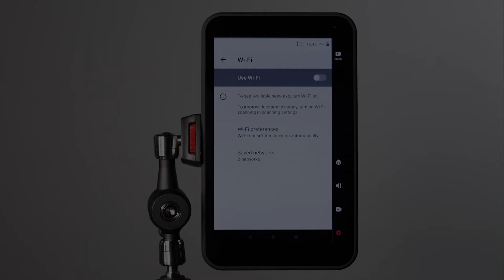YoloLiv Instream - All-In-One, Multicam, Vertical Live Streaming Encoder & Monitor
YoloLiv Instream is the most portable, all-in-one and super easy to use streaming device to live stream vertical videos to Instagram and TikTok with Multi-Cam, Graphic Overlays, Picture in Picture, Chroma Key.

With native integration with Instagram & TikTok, Instream aims to help videographers, creators, influencers, story-tellers create better and more engaging content with the professional features.